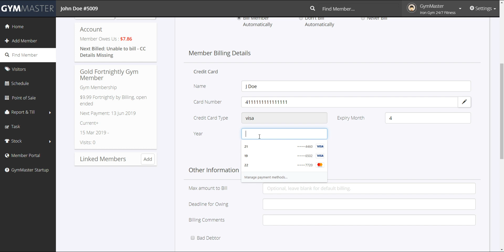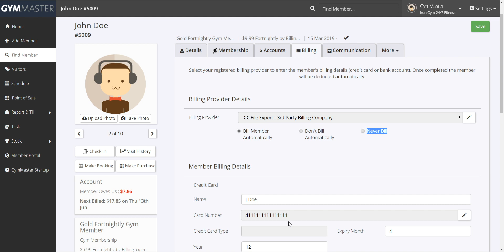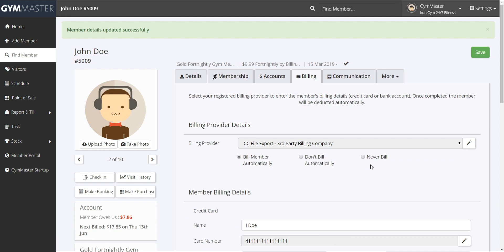GymMaster Member Profile: The Billing Tab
In this video, we go over the billing tab within the member profile page of GymMaster.

The billing tab is used to set up the member's account for processing billing payments through GymMaster.

Not sure how to choose the best billing provider for your gym?

Do you have any queries or require more details? book a training session or email and the friendly team will be happy to assist.

Is your club not already a GymMaster member? Click the link to book a free demonstration